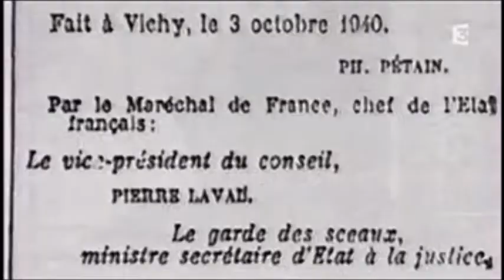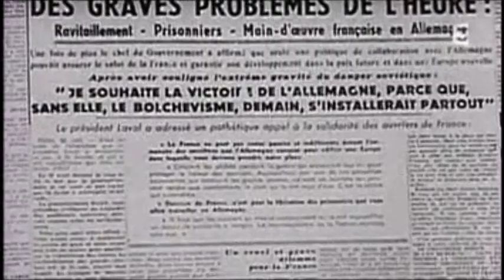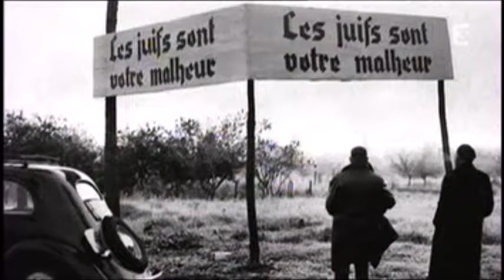Lois anti juifs